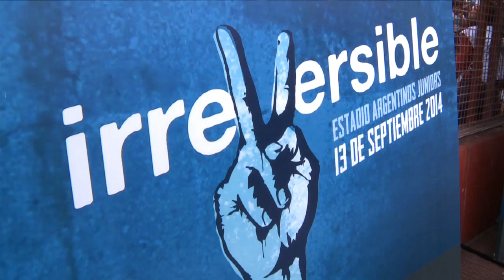Militantes de La Cámpora de todo el país colmaron Argentinos Juniors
Más de cuarenta mil integrantes de La Cámpora de distintos puntos del país colmaron hoy el estadio Diego Armando Maradona, de Argentinos Juniors, y participaron de una jornada a la que coincidieron en señalar como "el lanzamiento de todo lo que viene" y "un segundo nacimiento" de esa agrupación, que convocó a este acto bajo la consigna "Bancando lo Irreversible".
Con el objetivo inicial de recordar el acto del 14 de septiembre de 2010 llamado "Néstor le habla a la juventud, la juventud le habla a Néstor", y para reafirmar el apoyo a la presidenta Cristina Fernández de Kirchner, los jóvenes destacaron que se trató de un encuentro de compromiso con el futuro y en el que reafirmaron el desafío de continuar profundizando este proyecto político en el futuro.
La jornada comenzó muy temprano y estuvo atravesada por un clima de festejo y alegría que se podía ver en las gradas del estadio ubicado en el barrio de La Paternal, en el campo, y en el escenario, que se poblaron de militantes con banderas y bombos que no dejaron de cantar consignas en apoyo a la Presidenta y que estallaron al entonar el himno nacional que dio comienzo formal al acto pasadas las 17.
Desde el campo de juego de ese estadio, Pablo, un porteño de 35 años, que hoy es médico psiquiatra y responsable del equipo de salud que participó del acto, aseguró que esto "es el lanzamiento de todo lo que viene", marcó "un puente entre el encuentro del 14 de septiembre de 2010 en el Luna Park con el acto del 27 de abril de 2012 en la cancha de Vélez en apoyo a la Presidenta" y remarcó: "Este es nuestro segundo nacimiento".
Entre los que estuvieron hoy en el estadio ubicado en La Paternal, había muchos que como Pablo, habían estado en el acto de 2010 y recordaban con emoción y orgullo esa jornada.
"Durante esa tarde la preocupación principal como militantes era que Néstor (Kirchner) estuviera bien cuidado, porque había salido recientemente de terapia intensiva", expresó, y recordó que él era en ese entonces un joven militante universitario que como muchos se sientieron convocados con ese llamado de Cristina, que los definió como "la generación del Bicentenario".
En la previa a las expresiones de algunos de los integrantes de la mesa nacional de La Cámpora y del primer discurso público de Máximo Kirchner, referente de esa organización desde los inicios, los militantes fueron ingresando al estadio mientras sonaba La Clase K, la banda que le pone ritmo de cumbia a los cánticos kirchneristas, y se presentaban bandas como Viejos Maderos, Manzana Podrida, Clase K, Medio Rejunte; la participación de murgas, y una performance con la representación del juez Thomas Griesa y los fondos buitre.
Hubo videos evocativos de diferentes momentos de las presidencias de Néstor y Cristina Kirchner y cortos sobre la actividad de la militancia, que fueron proyectados desde temprano en las pantallas gigantes que se ubicaron a ambos lados del escenario, donde además se pudieron ver intervenciones audiovisuales locutadas por el humorista Pedro Saborido.